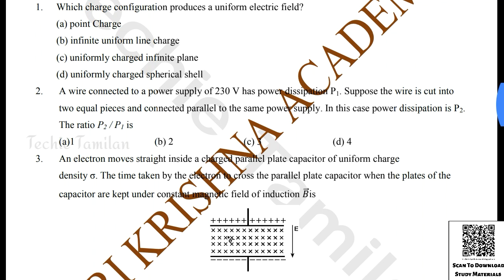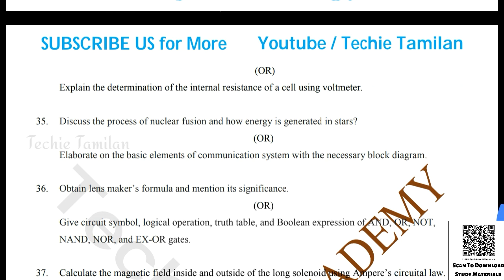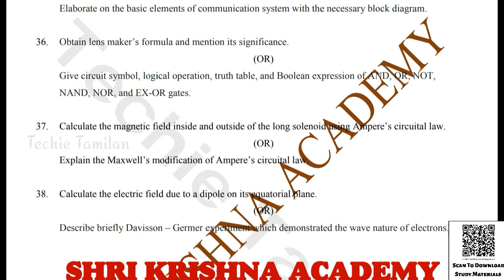12th Physics Half Yearly Model Question Paper 2019 | Shri Krishna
⚡Material Name : 12th Physics Half Yearly Model Question Paper 2019 | Shri Krishna
⚡📄PDF Link      : Check Back Later